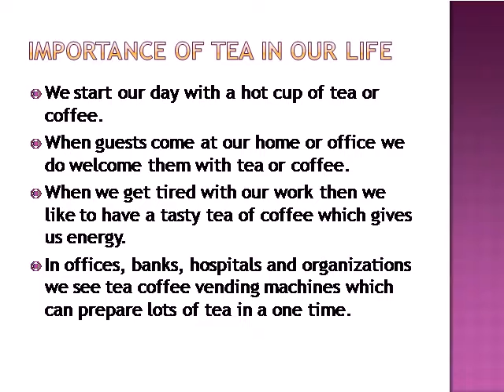Atlantis vending machine dealers Noida “Rajat Enterprises”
Rajat Enterprises has got fame as Atlantis vending machine dealers Noida which offers various products like water dispenser, water cooler, premix powders, housekeeping products and pantry items.

Office Address : A 130 Sec 80 Noida 201301